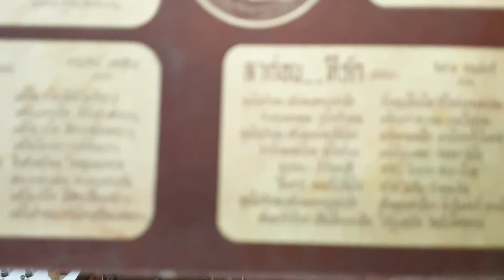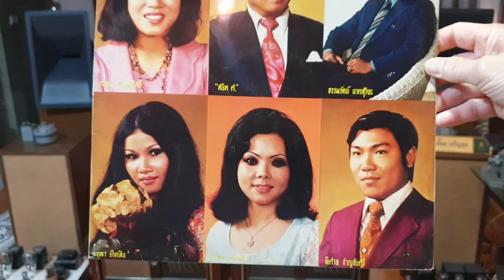"ลาก่อน- -ที่รัก" พิศาล ชาญชัยศรี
"ลาก่อน- -ที่รัก"
คำร้อง/ทำนอง"สนิท ศ."
ขับร้อง"พิศาล ชาญชัยศรี"
เรียบเรียงเสียงประสาน"พิมพ์ปฏิภาณ พึ่งธรรมจิต"
แผ่นเสียงจิตราทัศน์